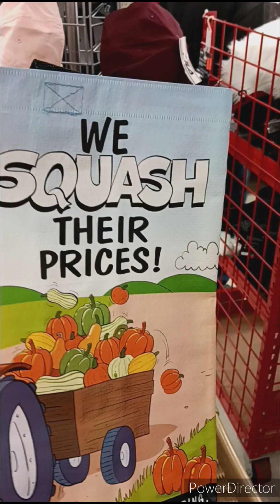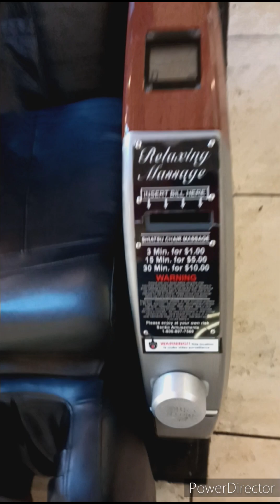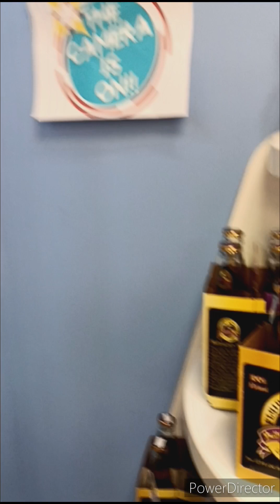Wild trip to Clarksville Tennessee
Drove 70 miles for lunch , ice cream and shopping at Governor mall.